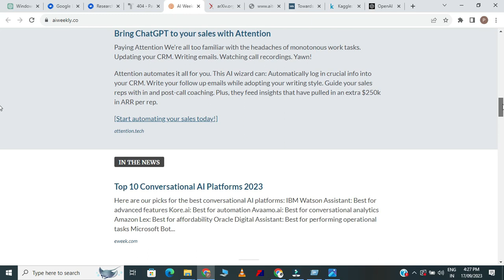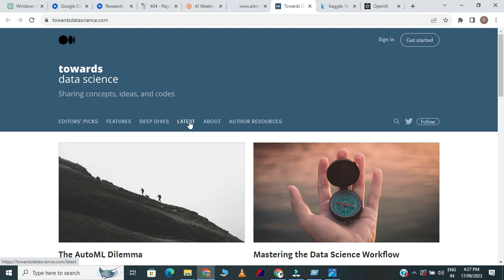BEST ARTIFICIAL INTELLIGENCE WEBSITE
OpenAI: OpenAI's official website is a great place to learn about cutting-edge AI research, access AI models and APIs, and stay updated on the latest AI developments.

MIT Technology Review - AI Section: MIT Technology Review often features insightful articles and news about AI and its impact on various industries.

DeepMind: DeepMind's website provides information about their AI research, projects, and publications, especially in the field of reinforcement learning.

Google AI: Google's AI division shares research papers, articles, and tools related to artificial intelligence, machine learning, and deep learning.

AI Weekly: AI Weekly is a newsletter that compiles the latest news, research, and resources related to artificial intelligence.

arXiv: While not specific to AI, arXiv hosts a vast collection of preprints in the field, allowing you to access the latest AI research papers before they are formally published.

AI Trends: AI Trends is a publication that covers the latest trends, applications, and developments in artificial intelligence.

Towards Data Science: This is a publication on Medium that features a wide range of articles on AI, machine learning, and data science, contributed by experts in the field.

Kaggle: Kaggle is a platform for data science and machine learning enthusiasts. It offers datasets, competitions, and notebooks to learn and practice AI.

Follow us on the other Platforms:-